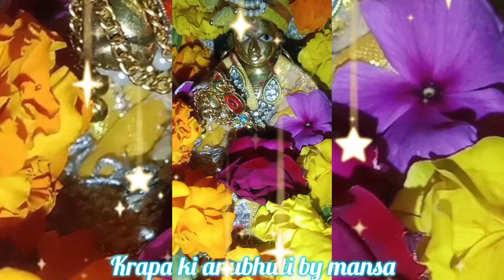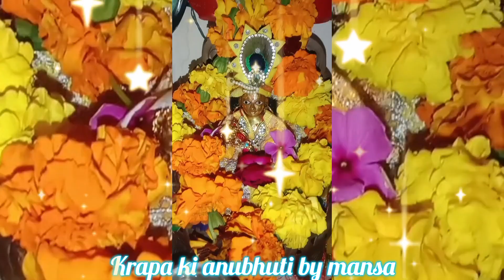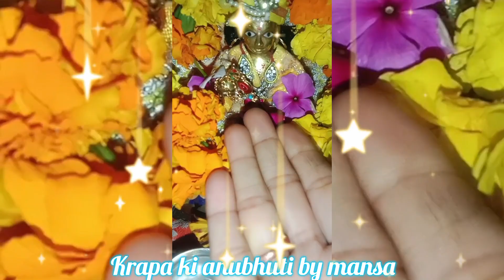laddu gopal sacchi ghatna trending video।। laddu gopal ki trending video।।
laddu gopal sacchi ghatna trending video।। laddu gopal ki trending video।। viral video
।। trending video।।

This video is for educational purpose only.Copyright disclaimer under section 107 of the copyright Act 1976,allowance is made for fair use for purposes such as critism, comment, news reporting, teaching, scholarship and research.

your queriez

laddu gopal ki sacchi ghatna trending video

laddu gopal ki trending video

लड्डू गोपाल को घर लाने के बाद हुई तीन सदस्यों की मौत।।

सत्य घटना।।

सच्ची घटना

लड्डू गोपाल

कृष्णा स्टोरी

laddu gopal ki sachchi ghatna

laddu gopal chamatkar video

bhakti laddu gopal ki

krishan bhagwan ki sachi ghatna

vrindavan ki sachi kahaniya

bankebihari ki sachi ghatna

hindi bhakti kahaniyan

hindi kahaniyan

Lord krishna stories

Lord krishna video

viral video

viral story

trending video

trending story

लड्डू गोपाल को गंगा में बहा दिया सच्ची घटना

laddu gopal sachi kahani।।

dharmik hindi story

dharmik kahaniyan।।

bhakti Kahani |

लड्डू गोपाल की वीडियो

लड्डू गोपाल की कथा

लड्डू गोपाल की पूजा कैसे करें

लड्डू गोपाल की सच्ची कहानी

कृष्णा भगवान को लड्डू गोपाल क्यों कहा जाता है

क्यों कहलाये भगवान कृष्ण लड्डू गोपाल

भगवान श्रीकृष्ण को क्यों कहा जाता है लड्डू गोपाल

श्री कृष्ण लड्डू गोपाल कैसे बने

भगवान की सच्ची घटना

bhagwan ki sachi

bhagwan sach me hote hai

bhagwan aur bhakt ki sachi kahani

bhagwan par viswas ki sachi kahani

bhagwan ke bhakton ki katha

bhagwan ki bhakton ki kahani

hindi kahani

bhakti Kahani

bhakti stores

moral stories

भक्त और भगवान की सच्ची घटना

प्रभु क्रपा की सच्ची कहानियाँ

भगवान पर विस्वास की सत्य कहानी

चमत्कारी घटना

सच्ची कहानी भगवान की